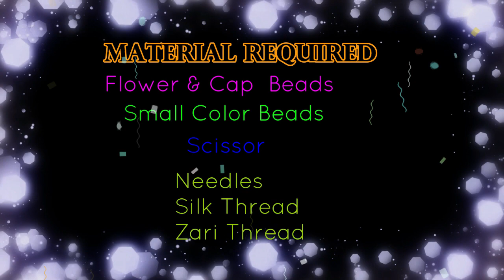How to Make Saree Tassels / Saree Kuchu design with Beads @ Home - Design 80::Tutorial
In this video, we have shown How to make different style of Saree Kuchu/Saree Tassels using Silk Thread with Beads at Home | Tutorial !!

Material required are Silk Thread (50 strands for kuchu), Beads of different styles, Needles, scissor, Glue, Zari Thread